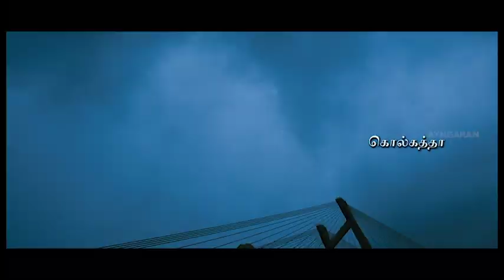சூர்யாவின் சூப்பர் ஹிட் சண்டை காட்சி! | Aadhavan Full Movie | Suriya | Nayantara | Vadivelu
Ayngaran Watch Aadhavan full movie scenes featuring Suriya, Nayantara & Vadivelu in the lead roles. Aadhavan is a 2009 Tamil action comedy film directed by K. S. Ravikumar and written by Ramesh Khanna. The music was composed by Harris Jayaraj.

Movie Credits :
Cast : Suriya, Nayantara, Vadivelu, Bharath Murali, B. Saroja Devi, Rahul Dev
Written by K. S. Ravikumar
Story by Ramesh Khanna
Produced by Udhayanidhi Stalin
Cinematography Ganesh Rajavelu